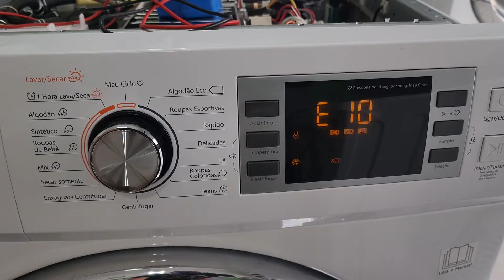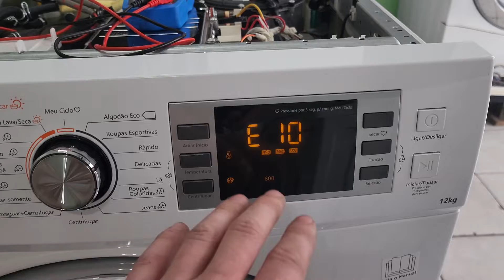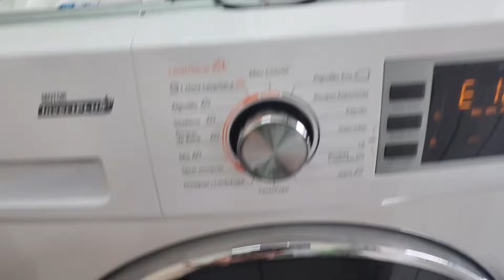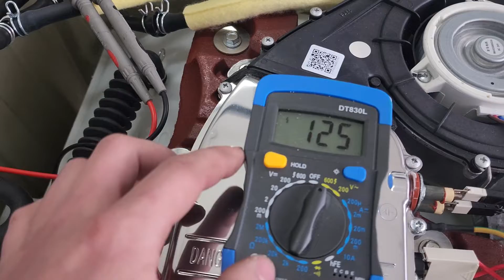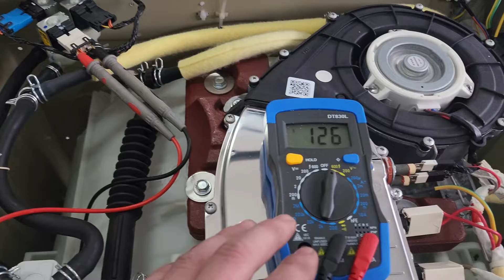[ 46 ] - ERRO E10 LAVA E SECA MIDEA PHILCO PANASONIC TODA A LINHA COMO TESTAR